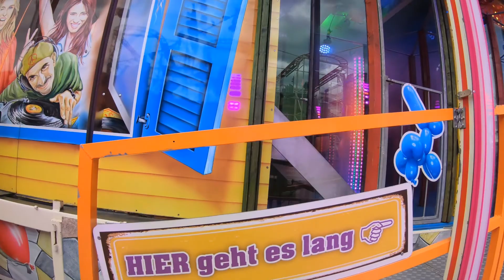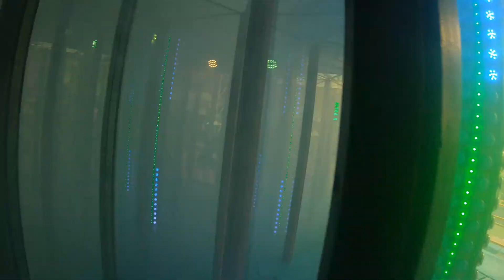Düsselland - 2020 - Villa Wahnsinn - von Olnhausen - Walkthrough -Düsseldorf-Temporärer Freizeitpark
Düsseldorf
Messegelände
Temporärer Freizeitpark
Pop Up Freizeitpark
Düsselland
Corona Zeit 2020
Fahrgeschäft Villa Wahnsinn
Schausteller von Olnhausen
Walkthrough